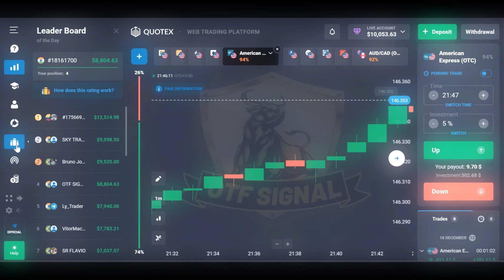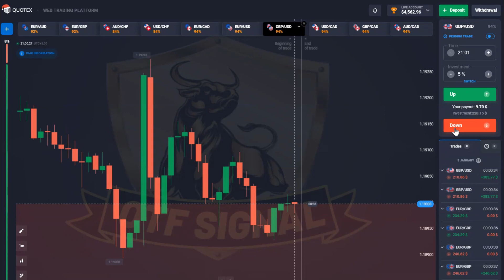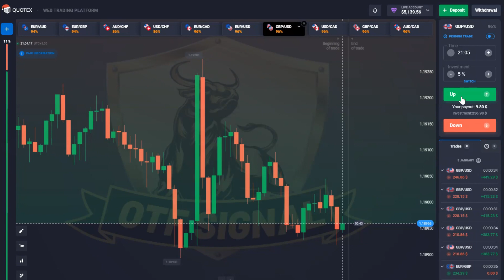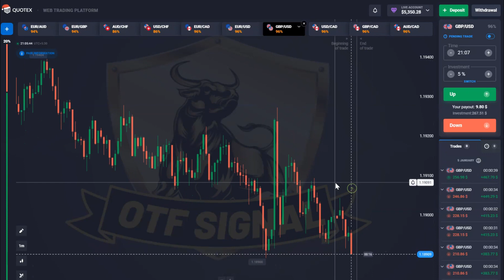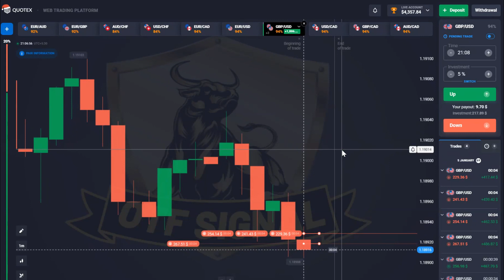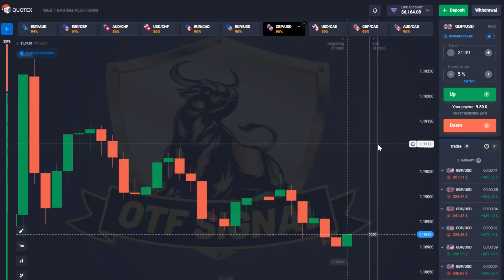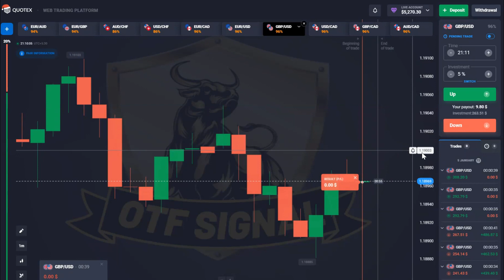How to Trade on Each & Every Candle🔥 Qutex new Strategy 2023🎯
👉 If the above link does not work
Type In your Telegram Search Box ➡️ @QuotexSignal_Free

Hello Guys😊Very Good News🔥
I just developed a Strategy that's working very well👌
Through this video, I will explain and reveal all
about this super Killer Startegy🎯 so do not miss the video
please watch & absolutely you will make excellent Profit💰

🤴 About us:

Hello Everyone, OTF SIGNAL Channel has been created for Binary Options Traders,
we work hard to provide the best trading content to Binary Options Traders,
OTF SIGNAL Works over valuable trading content, we provide Binary Trading
Course, Binary Trading Signals, Support related to Binary Options Trading and
we share Binary trading Strategies too.
We use Quotex Trading Platform to execute our Trading Tasks,
we are using Quotex for a long time and we find that this broker
fulfil all our required needs.

🔰 Free Telegram Sureshot Signal

Hello, Trading involves Risks so understand Risks first then Start Trading, we highly recommend you start with the demo account and learn devolved trading skills first,
after the result on the demo account start with the Real account with low investment but ensure that
you are covering 80% minimum accuracy with a demo account then switch to the real account.
all investment-related acts are considered your choice and we are never responsible for any kind of loss.